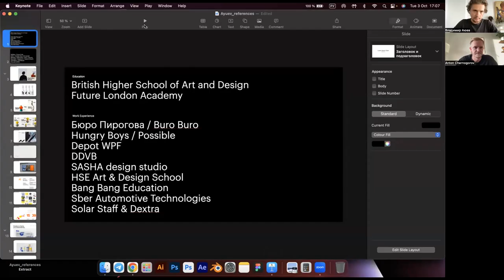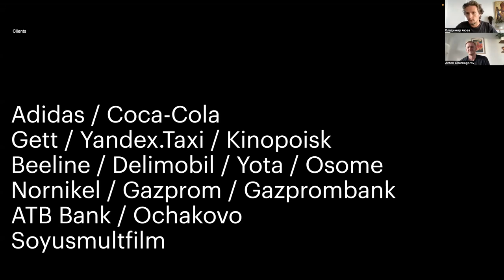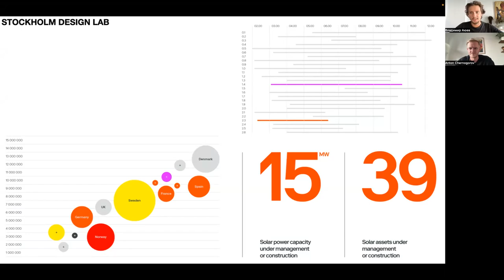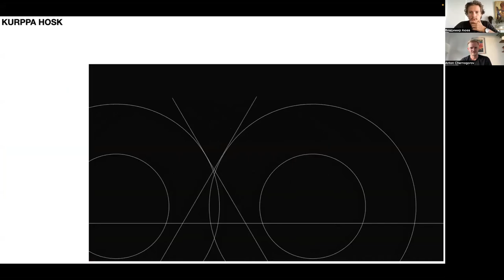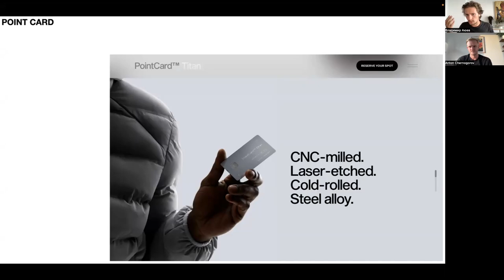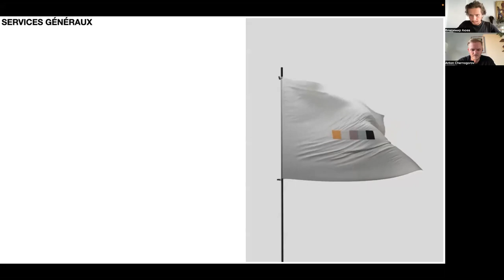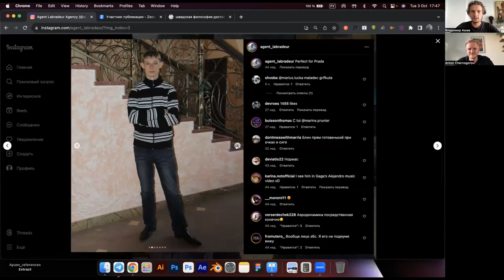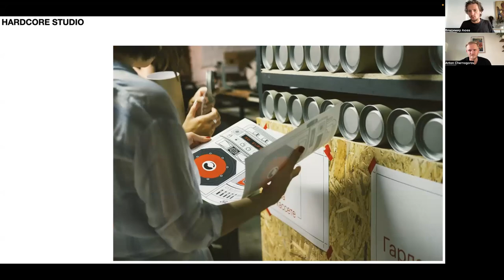РД 41 · Референсы дизайна от ex. арт-директора Solar Staff и Sber Automotive, Владимир Аюев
Вова Аюев, ex-арт-директор Sber Automotive Technologies и Solar Staff, в своем выступлении сделал упор на скандинавский стиль и крепкую композицию. Получилось интересно и нестандартно, поскольку анализировали референсы отчасти со стороны графического дизайна.

Начали с трех скандинавских студий, выделили отличия в, казалось бы, одинаковом подходе к построению интерфейса. Интересно разбирать, как небольшие детали могут кардинально менять восприятие стиля в целом.

После перешли на иконки, разобрали работы iconwerk. Бросилась в глаза консистентность иконок, сильный подход к поиску нужного визуала и умение сжать образ объекта так, чтобы не потерять лишнее. Круто, что человек позиционирует себя как специалиста в узком деле, при таком подходе рост происходит гораздо быстрее.

Посмотрели проект Тайлера le fleur. Потрясло, что тон оф войс и визуальная составляющая продукта прослеживается не только в интерфейсах, но и в реальной жизни, в подставках под продаваемые вещи. Человек создал целый мир, придумал правила и пригласил людей. Про то, как можно транслировать идею через все носители.

Очень провокационный проект - AGENT LABRADEUR AGENCY. Авторы собирают лица людей со всего мира и показывают, в каком модельном агентстве человек мог бы работать. Начинаешь высматривать эстетику там, где раньше не замечал.

В конце выступления Вова выделил минусы традиционного подхода к поиску и анализу референсов. Разобрали, как не допускать ошибок и не рисовать «‎как все»‎.

00:00 Веду себя как блогер
00:44 Владимир о своем опыте и карьере
Скандинавский дизайн
07:41 Скандинавы: Stockholm Design Lab
13:20 Скандинавы: BVD.SE
15:12 Скандинавы: Kurppa Hosk
18:48 О логотипах в скандинавском дизайне
20:41 Иконография как отдельная профессия, Iconwerk
24:29 Point Card
28:58 Продумано до мелочей, GOLF le FLEUR* by Tyler, The Creator
31:37 Визуальные нарративы Services Généraux
33:43 Крутые 3D в блендере, N3NGHUO
35:36 Оригинальный инстаграм, Agent Labradeur Agency
37:35 Как применять референсы
44:06 Пример из личного опыта
46:02 Финал